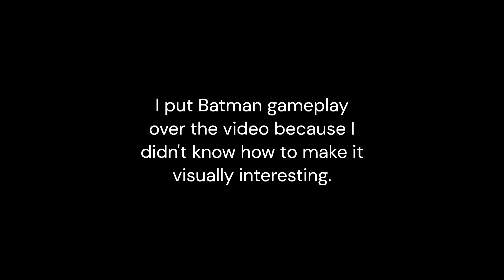Big Announcement! Channel Changes!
Shorts will remain unaffected. If you want to see the unlisted videos they will be in the many, many playlists I have.